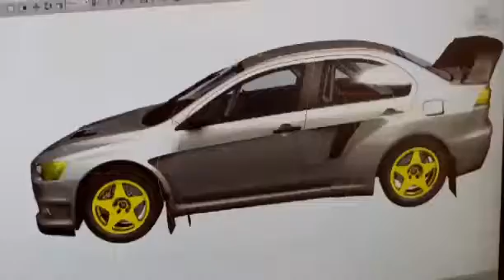Colin McRae Dirt 2 StudioTour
Dirt 2